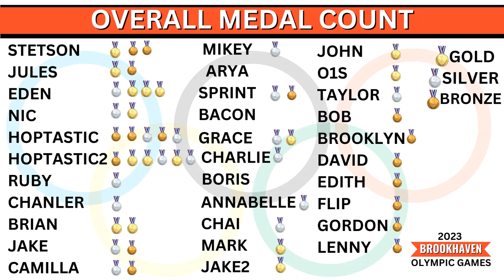🥉 FOUNTAIN DARTS - BROOKHAVEN OLYMPICS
In this event, members of each group launch on a drone and drop onto (or as close to) the fountain as possible.  Highest team score gets the gold!